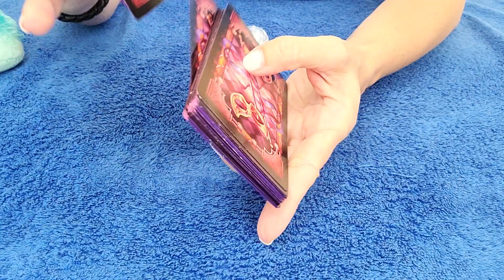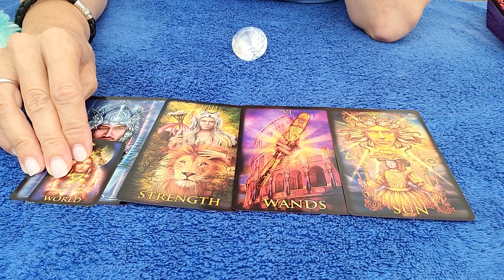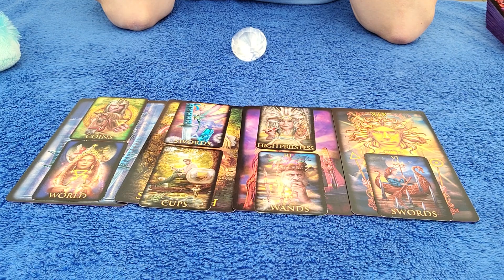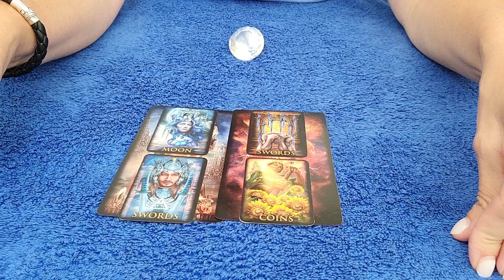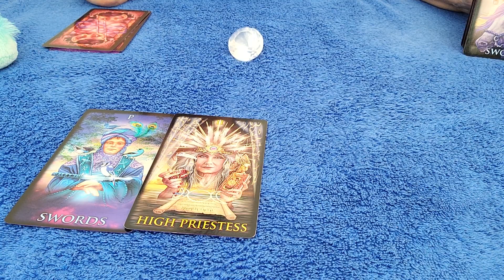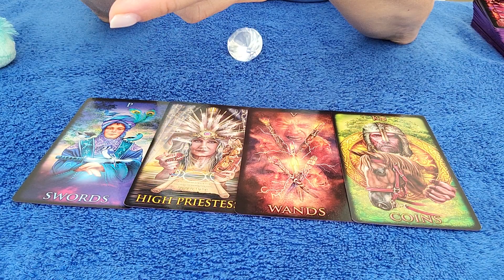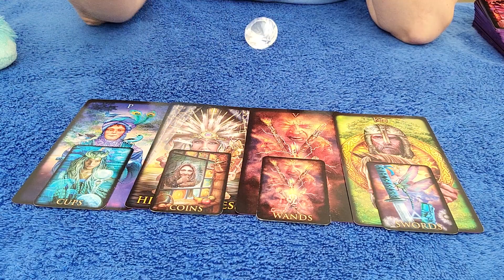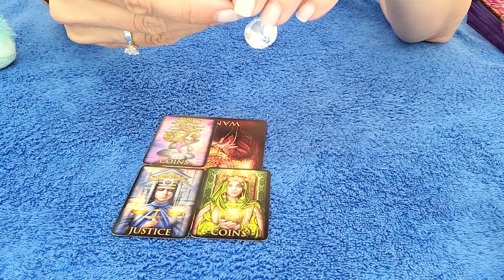ARIES - THEY CAN'T MAKE ANY MORE EXCUSES FOR THEIR IMMATURE BEHAVIOR! ⚖ 🤔 💘 OCTOBER 2022 TAROT